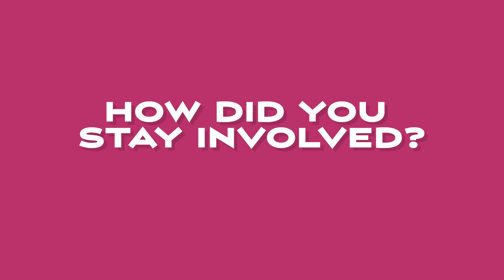Texline - Julissa Cuartas Guerrero